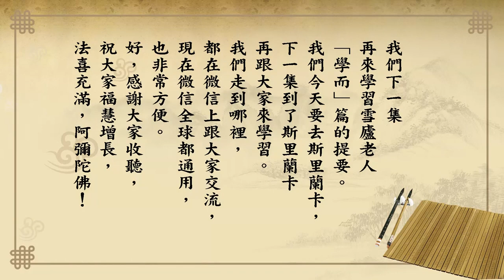悟道法師 每日論語－有聲書 018